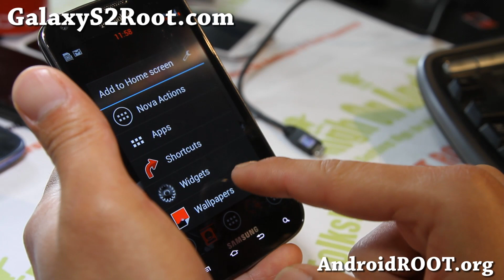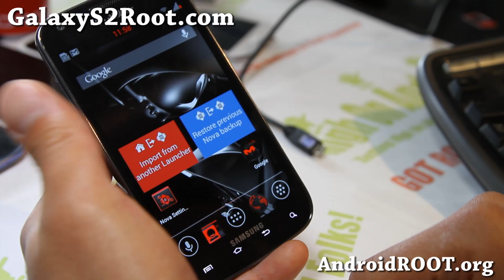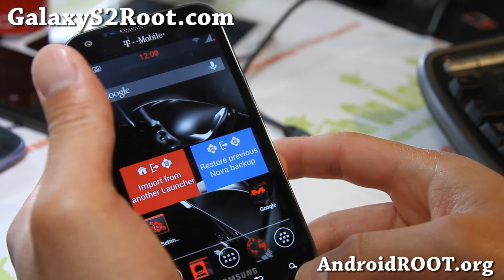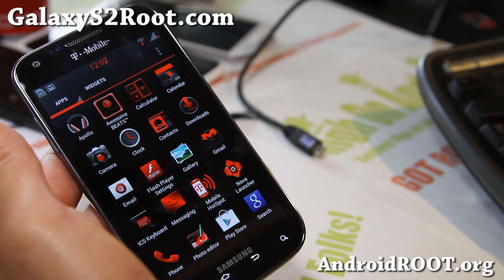The Sith ICS ROM for T-Mobile Galaxy S2 SGH-T989!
Here's a quick overview of "The Sith" ICS ROM for T-Mobile Galaxy S2 SGH-T989!

If you need help, you can leave a comment at GalaxyS2Root.com.

Please be aware, due to overwhelming comments I get per day (1000+ per day), it's impossible for me to get back to everyone although I try my best.   Thanks for understanding if you don't get a response back from me!  But someone else might get back to you if you leave a comment on my site, there's always people out there willing to help others in need.

Also please make sure you READ THROUGH COMMENTS before asking as many questions might have been answered many times over.
Want to stay updated on all Galaxy S2 Root stuff and get help via e-mail?

Galaxy S2 Reference
You will need a rooted Galaxy S2 to install all ROM/kernels.

NOTE: PLEASE ONLY INSTALL ROMS INTENDED FOR YOUR VERSION OF GALAXY S2!

For all international/original Galaxy S2/i9100, please see FAQ here for all rooting, backup, install guides:

For all AT&T Galaxy S2 SGH-i777, please see FAQ here for all rooting, backup, install guides:

T-Mobile Galaxy S2 SGH-T989, please see FAQ here for all rooting, backup, install guides:

Sprint Galaxy S2 SPH-D710, please see FAQ here for all rooting, backup, install guides:
Galaxy S2 ROMs